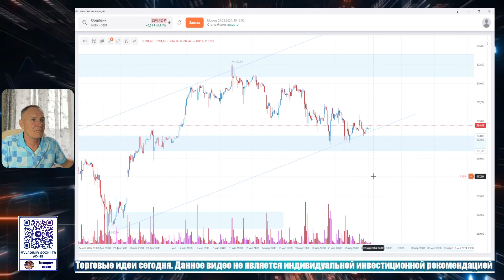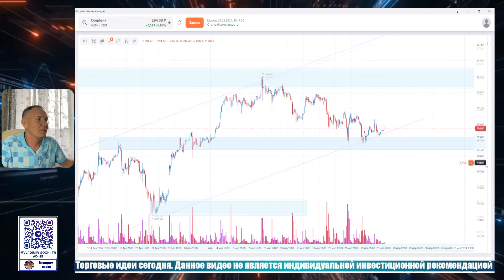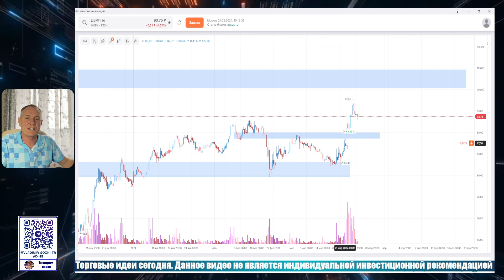Торговые идеи и точки входа на 27.03.2024г.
Ежедневно в утреннем обзоре рынка показываю точки входа и объясняю понятным языком где и при каком сценарии буду принимать то или иное торговое решение на том или ином активе сегодня.